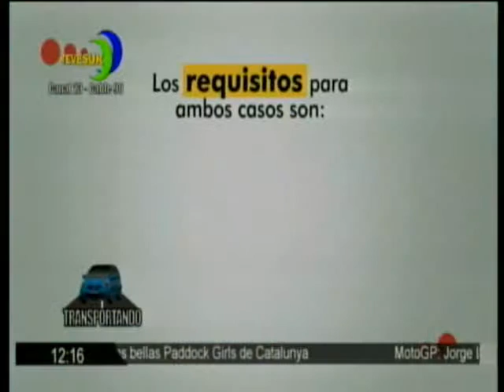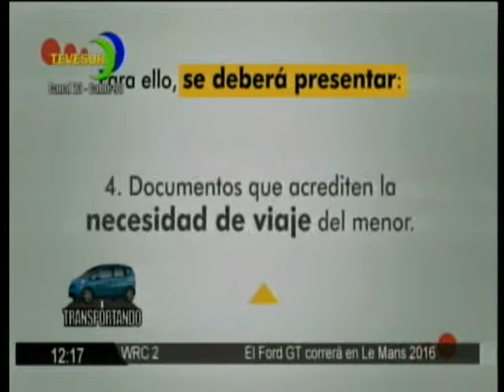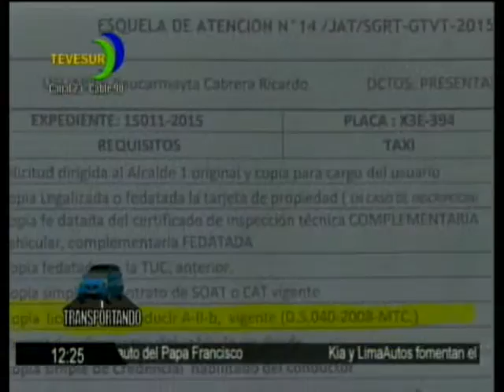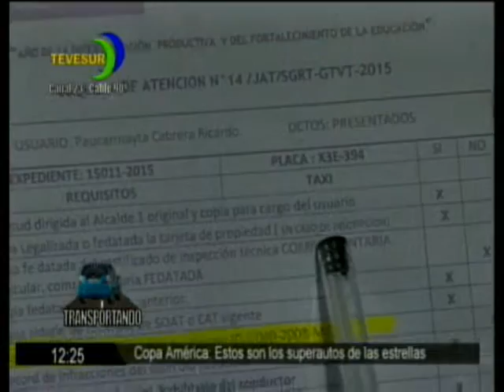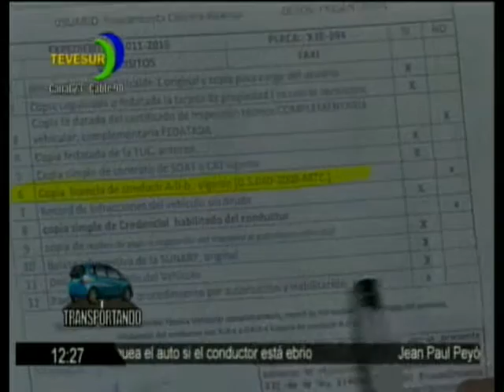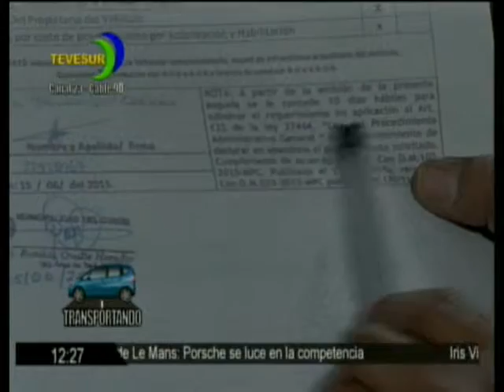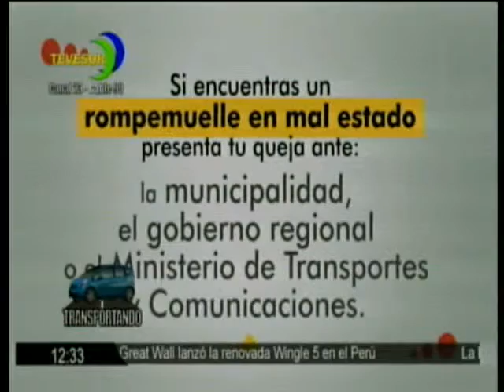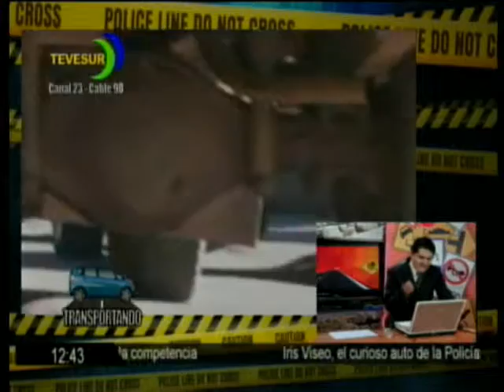TRANSPORTANDO TV 16 DE JUNIO 2015